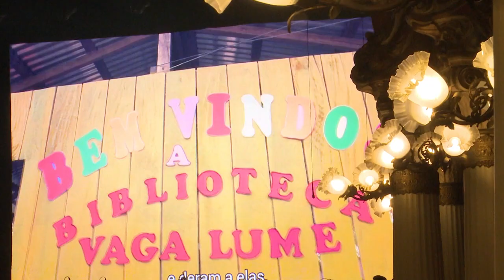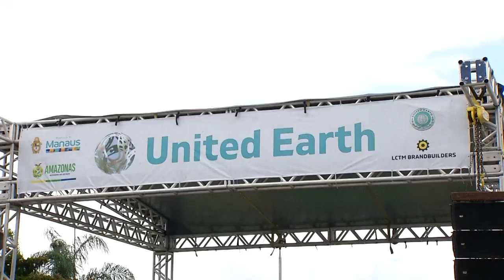Evento inédito no Brasil premia cantor Roberto Carlos no Teatro Amazonas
Manaus vira palco de Nobel de Sustentabilidade. Evento inédito no Brasil realizado no Teatro Amazonas premiou o cantor Roberto Carlos.